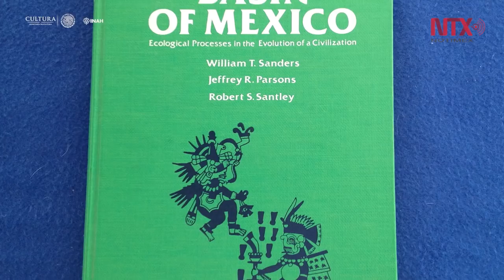Hallan vestigios prehispánicos al rehabilitar la Ex Hacienda de Xico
Importantes vestigios de la expansión teotihuacana en la Cuenca de México y del dominio mexica en donde hoy se asienta la zona metropolitana de la Ciudad de México, han salido a la luz con la rehabilitación de la Ex Hacienda de Xico.